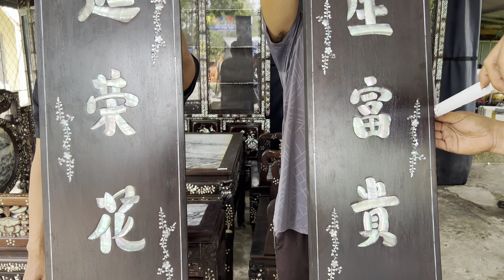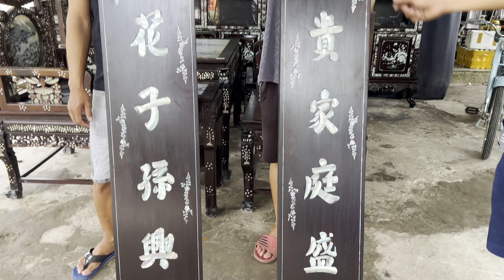Đèn Machon AIDA và các món đồ xưa cũ khác - chào bán 21/9 [0939 806464] Đồ Xưa Thanh Triệu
GIỚI THIỆU NGÀY 21 THÁNG 09 NĂM 2022
Đèn Machon ADA, Xe Mobylette, Bộ bàn ghế gỗ Gõ, Mâm Đồng, Tủ Góc, Tượng Đồng nhiều loại, Đồng Hồ, đèn dầu, Đồ Gốm nhiều loại